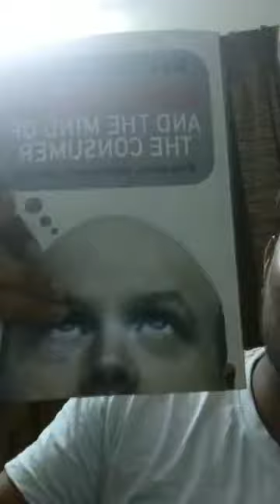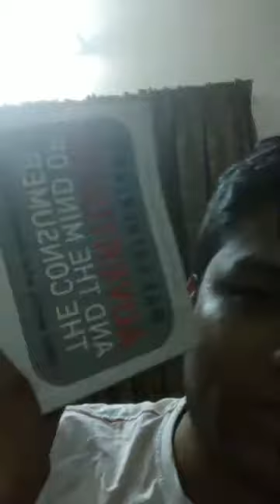Ask me any question? Facebook live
Sanjoy Shubro is a top ten wedding photographer & wedding filmmaker in Bangladesh. His stylish wedding theme is appreciated by thousands of clients in Bangladesh. He has worked as a destination wedding photographer in India. His workshops are sold like the hotcake. He is awarded as the Best Speaker in WPPB 2015.